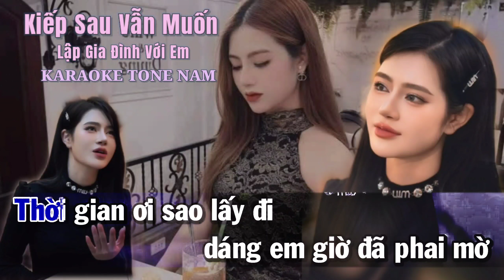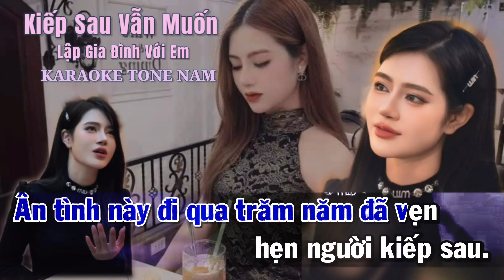Kiếp Sau Vẫn Muốn Lập Gia Đình Với Anh - Karaoke Tone Nam ( Oanh Tạ ) - Jazz kara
► Bài hát : Kiếp Sau Vẫn Muốn Lập Gia Đình Với Anh - Thiên Tú
► Tác giả : Nhạc hoa lời việt Thiên Tú
► Thể loại : Tone Nam
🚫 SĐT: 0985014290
- Chào mừng cô chú anh chị và các bạn đã đến với kênh: " Jazz kara ". Kênh chuyên làm nhạc beat karaoke với nhiều thể loại, cập nhật những bản karaoke mới nhất. Kênh mới thành lập còn nhiều thiếu sót nên rất mong nhận được sự chia sẻ, góp ý của quý cô chú anh chị và các bạn để kênh có thể ngày càng hoàn thiện hơn.
- Do chưa kip thời xin phép về Bản quyền âm nhạc nên có gì sai xót, rất mong được các chủ sỡ hữu cũng như tác giả âm nhạc đang nắm giữ Bản quyền xin phép tạm thời bỏ qua cho em...và nếu có yêu cầu gỡ bỏ video, xin các chủ sở hữu và các tác giả hãy liên hệ giúp em qua hòm thư:
- Em xin chân thành cám ơn rất nhiều..!!